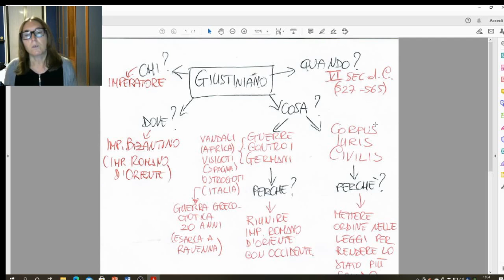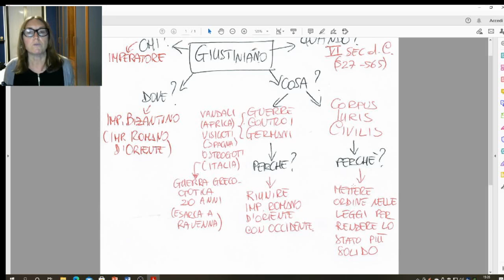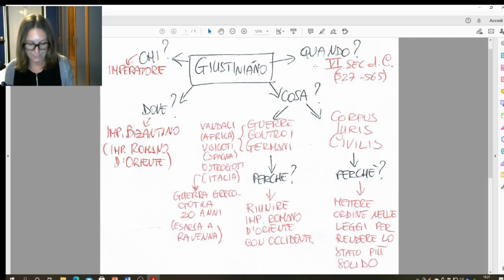L'imperatore Giustiniano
Metodo di studio: le 5 W